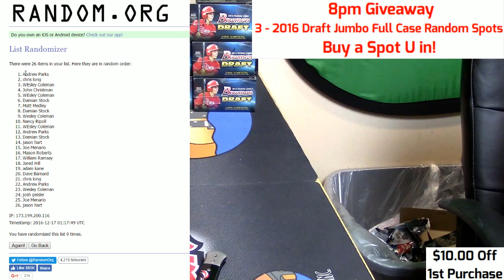12 16 16 8pm Giveaway